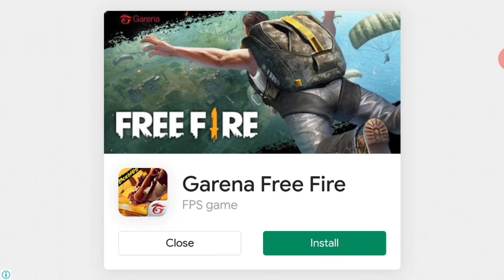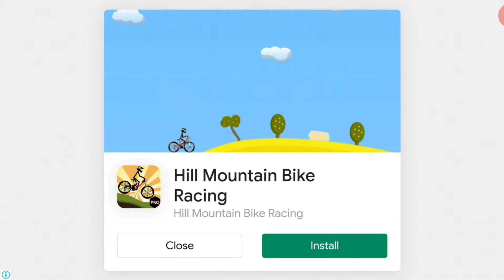Mega Stunt Car Race 3D New Offline Game Review 2020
🏁Drive your mega ramp car & perform car stunts on impossible tracks free games!

🏁Mega Stunt Race Master 3D Racing - Free Games 2020 🏁 is a new game with impossible car stunts, drive on fast racing tracks, and showcase your best car driving games. Mega Ramp car is a simulator game where you can perform car racing games difficult stunts while driving on extreme racing tracks car games. Real car ramp driving presents you with car driving games challenges on impossible tracks. Be a talented driver in the best car stunt new games 2020.

🏁 Mega Stunt Race Master 3D Racing - Free Games 2020 🏁 Enjoy our new mega car driving games with beautiful environments and impossible car games. Master your skills as a mature driver in 3D landscapes. Select from a variety of different vehicles and choose your ride. Indulge in the exciting gameplay of Mega Ramp car by performing new games 2020.

Be careful offline game on stunt tracks as it new games 2020 can be dangerous if not cautious. Get into the world of impossible tracks for car stunts racing and car games. The genuine thrill of car racing games and stunts car driving games make the mega car jump from different tracks of extreme car stunts games.

 Mega Stunt Race Master 3D Racing - Free Games 2020 has smooth control of grand car simulator. Mega stunts car impossible drive will improve your car simulator and car racing games. Be the part of car stunts game 2020 and engage with car stunts 3d racing game 2020. Different impossible tracks and driving fever of impossible tracks of car stunts games 2020.

Mega Stunt Car Race Game - Free Games 2020 Car simulator and driving on rooftops car stunts track will teach you how to drive on dangerous car driving games of Ramp car or gradient car stunts driving. Try car driving games at impossible tracks and show car stunts and expert car driving games. Be the stunt master of sky car driving games and car racing game 2020.

Car driving gradient race of ramp car on real curves is so risky so be careful. We prepare for stunts challenge of car driving stunts game. Mega Stunt Car Race Game - Free Games 2020 on dangerous track is the best car racing games and car driving idea for ramp car track lovers. An impossible track stunt car driving game is car racing games. Reckless car game provides you stunning graphics experience car games.

Mega Stunt Race Master 3D Car Racing games - Free Games 2020 is the execution race of car stunts mega race. Extreme car racing games are car driving at sky impossible racing and stunts car track with addictive fun play. Offline games 2020 car driver is confident and will drive this car simulator speed racing challenge. Grand car stunts driving with high jumping car racing games will change your mind from easy road driving car stunts.

Play the offline games 2020 and car games 2020 and enjoy the test drive for driving track. Practice being a professional car stunts master in a cool and amazing environment. Be the part of impossible ramp car adventure with high-speed racing or stunts driving challenge drive depends on car driver of new games 2020. Mostly car games are just driving and racing with the old environment try this unique stunts car hurdles and curves and try this modern car of car games 2020

Offline games 2020 are the best choice to mix-up the car driving racing 3D and stunts drive the mission to improve modern driving skills. Forget the modern highway and easy road driving challenge now tries the impossible car stunts ramp challenge of this new car game 2020. Car driving game with zigzag sky track impossible mission for you is the fast racing jumping car game. Try your smart driving skills at tricky car games

Get ready for offline games 2020 car driving games and drive high-speed racing stunts car driving. Choose your marvelous car and ready for fun and adventure of one of the new games 2020. Beat your favorite ramp car driving stunts car tracks and enjoy the best car driving game. Jumping hard car racing 2020 is for the expert drivers to clear all stunning car stunts game challenges.
Game BD